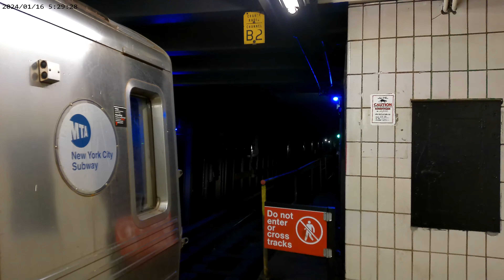R68 & R68A (B) & (D) train action @ Grand Street during the PM Rush hour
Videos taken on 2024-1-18